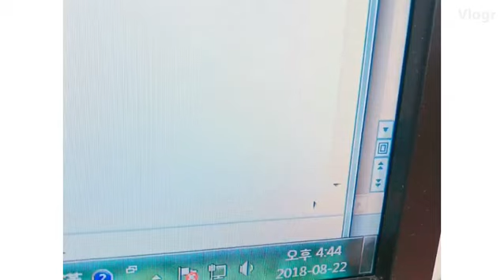🌿옥상정원엔 뭐가 있을까? [YoonHae Vlog]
숲이 그리워서-